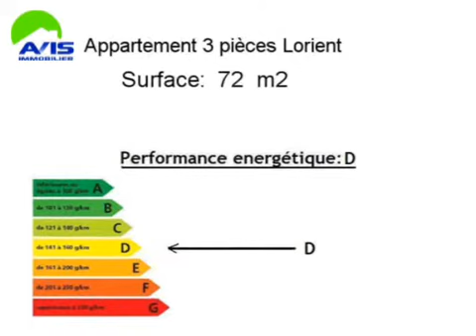Achat Vente Appartement Lorient 56100 - 72 m2